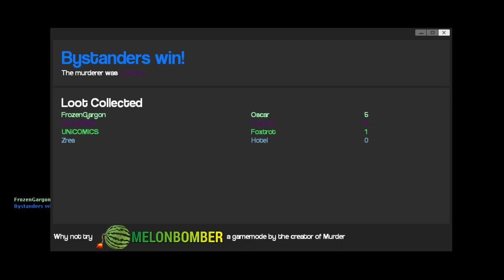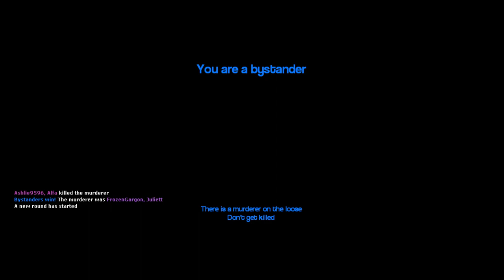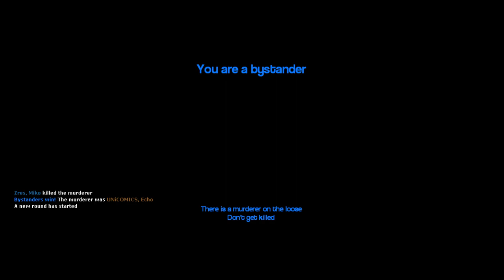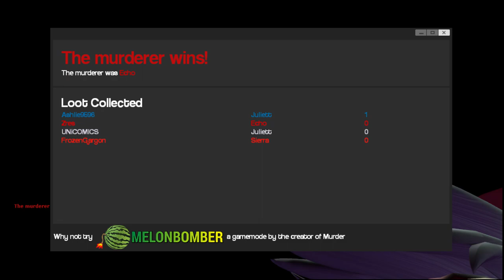VINCENT VANGHONE? - Gmod Funny Moments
This was probably the worst and best joke I ever heard from Tommy and i'm not sure if I ever want to hear it again lol. I hope ya'll are having an amazing Saturday!